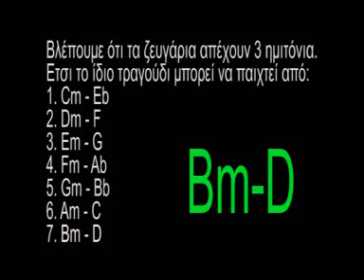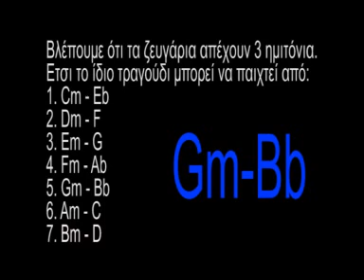Μινόρε - Ματζόρε σε ζεύγη: Dm-F , Am-C , Bm-D , Gm-Bb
Στο video αυτό έχουμε ''Τονική Μετατόπιση μέσα στο ίδιο τονικό κέντρο '' .Το κομμάτι ''Ο Κυρ - Αντώνης'' ,όπως και άλλα παρόμοιοα το παίζω με αντίστοιχα μια φυσαρμόνικα Μινόρε Αρμονικό και μια φυσαρμόνικα ματζόρε. Θα μπορούσα να το παίξω με 3 τρόπους όπως εδώ
Δείτε τα αυτά στο άρθρο: ''Μετατροπία'' που αφορά αποκλειστικά ελληνικά ματζορο-μίνορα . Εδώ
Τα ζεύγη Dm-F , Am-C , Bm-D , Gm-Bb είναι σχετικές τονικότητες στην ίδια κλίμακα - άρα δεν αλλάζει ο οπλισμός .
Δείτε εδώ τα layout όλων των τονικοτήτων για να διαπιστώσετε τη διαφορά που υπάρχει αν χρησιμοποιούσατε μία φυσαρμόνικα για ματζορο-μίνορο